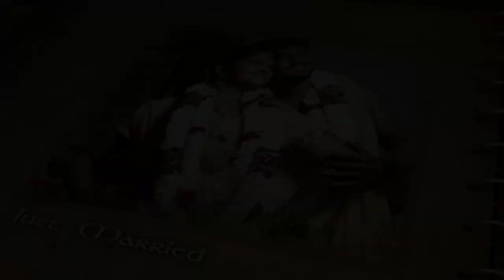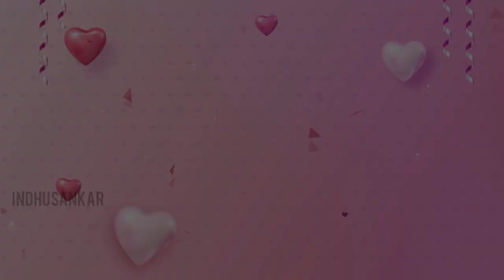The Wedding Film ❤️💙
Hi All❤️... After 2 Year's Back we are uploaded the Our Marriage Video..

Finally Our Wedding Flim is here friends!

Videography

With Love
❤️Indhusankar❤️